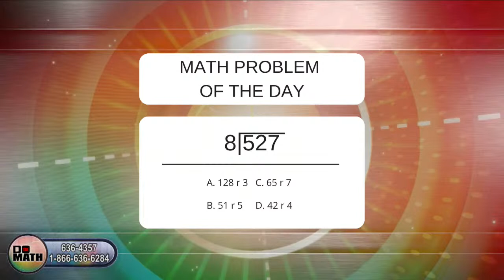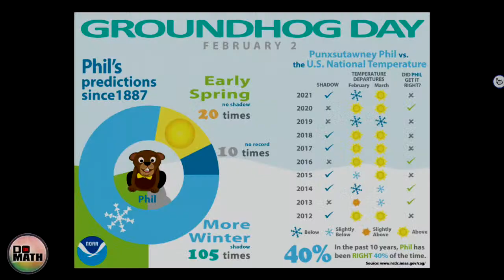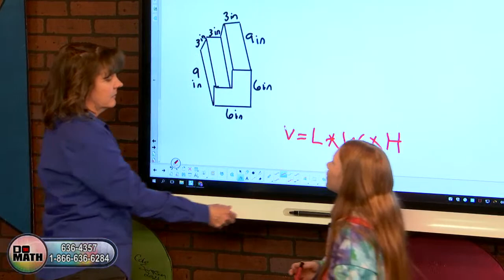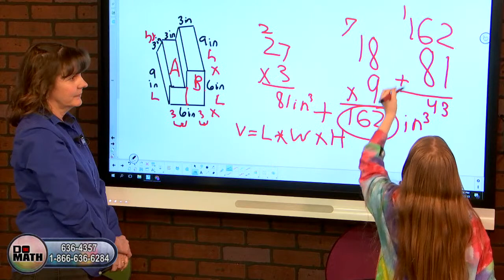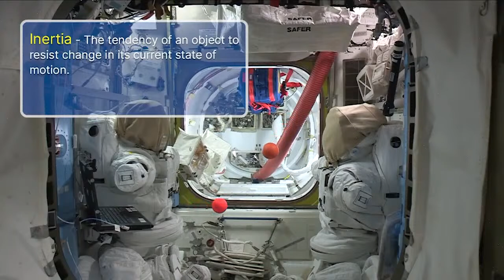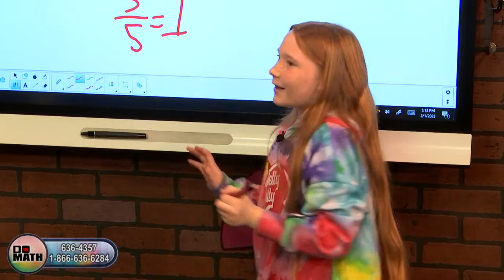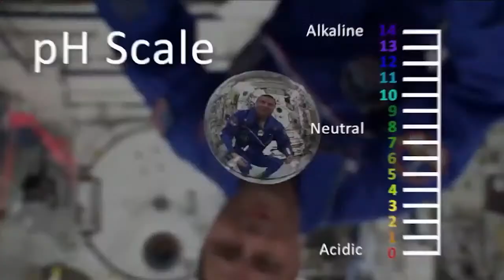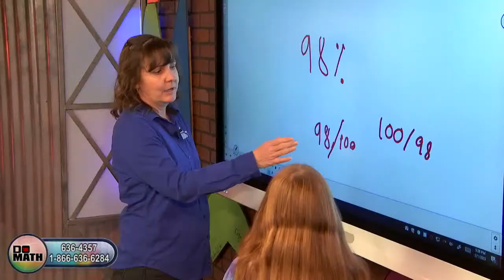DO THE MATH LIVE